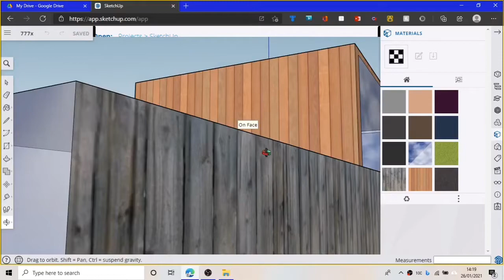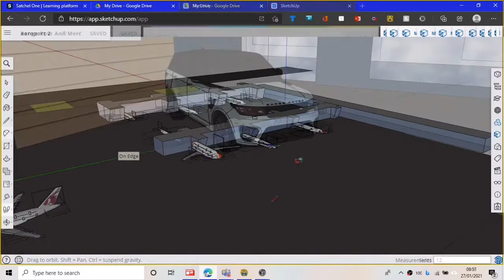The official A1 Architecture trailer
Coming soon Architecture like no other !